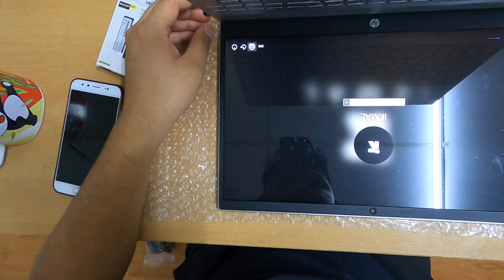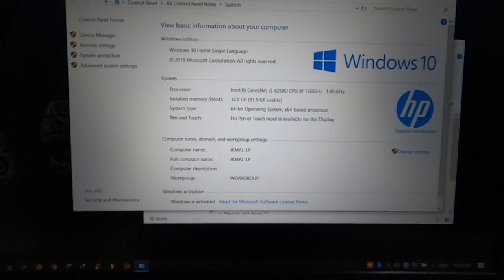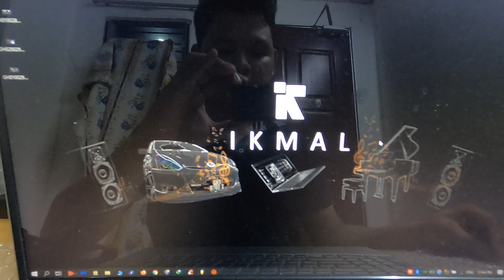Corsair Vengeance DDR4 2666Mhz | Any different from value RAM ?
Just installed Corsair Vengeance DDR4 8GB  performance ram for my laptop. Since my laptop has already have 4GB X 2 Dual channel ram installed, I have to discard 1 RAM module in other to fit the Corsair 8GB RAM. The result is not much a contrast however it is good to know that you have a better RAM to handle future upcoming task.

For viewers out there if you think you want to upgrade from 8GB to 16GB  RAM I would suggest to buy an SSD first rather then upgrading RAM cause upgrading HDD to SSD will show a jump leap in performance.